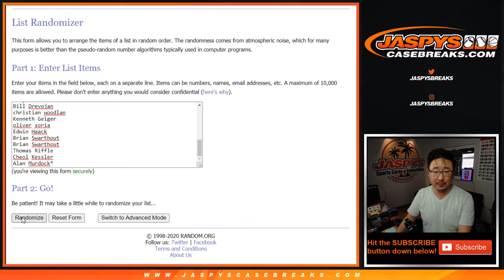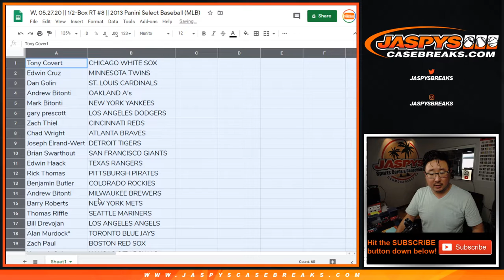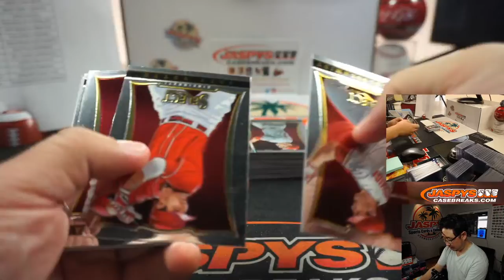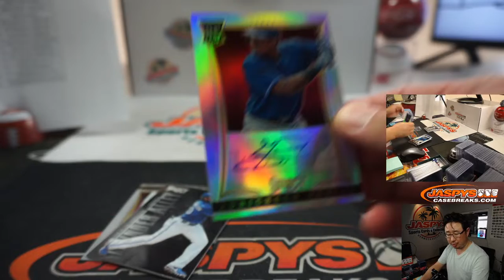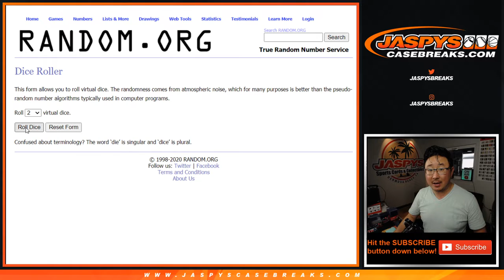W, 05.27.20 || 1/2-Box RT #8 || 2013 Panini Select Baseball (MLB)